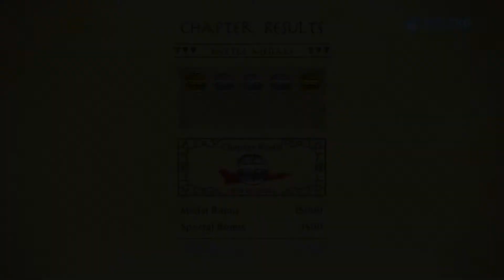The Legend of Korra HD - Gameplay Walkthrough Part 5 - Ch. 7. Full Avatar!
Hi Everyone! This is part 5 of my legendary gameplay footage showing off: The Legend of Korra for the XBox One in HD.

Having realized her mistake in opening up the spirit portals, the Old Man tries to consume her with dark spirits. But Korra doesn't give in, and suddenly enters the avatar state. Stay turned for Part 6!

GAME INFO:
The Legend of Korra is a 2014 third-person beat 'em up video game developed by Platinum Games and published by Activision, based on the animated television series The Legend of Korra. It was released on 21 October 2014 for Microsoft Windows, PlayStation 3 and PlayStation 4, and on 22 October 2014 for Xbox 360 and Xbox One